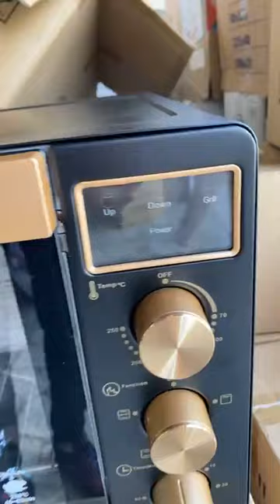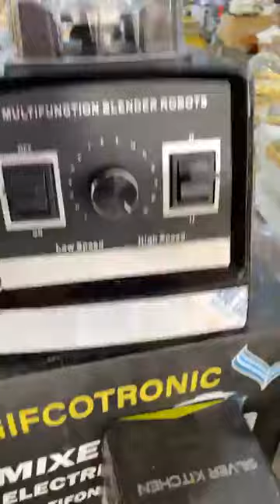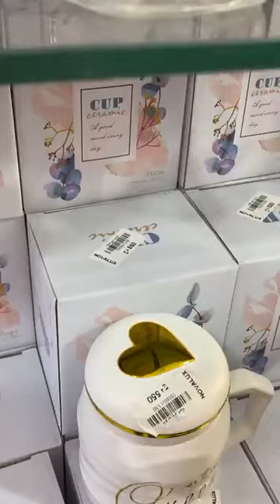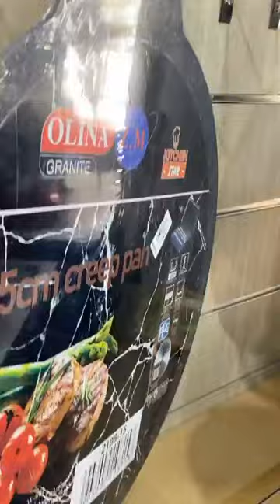الأواني عند محل نوفا ليكس سطيف